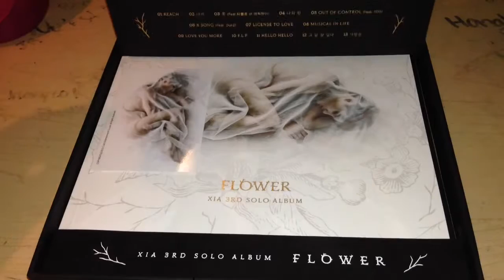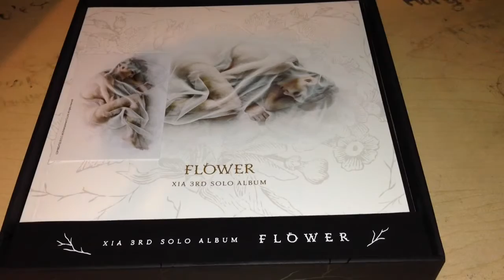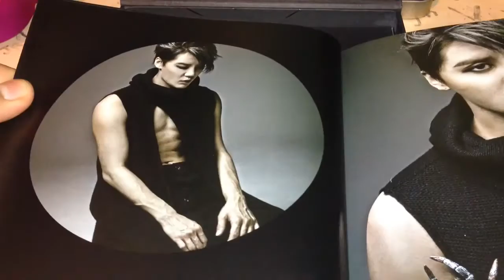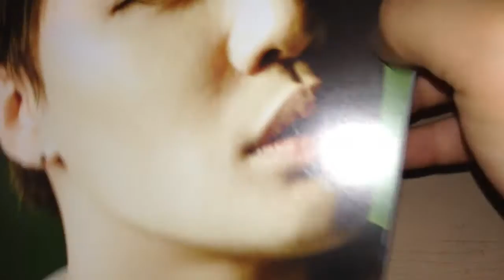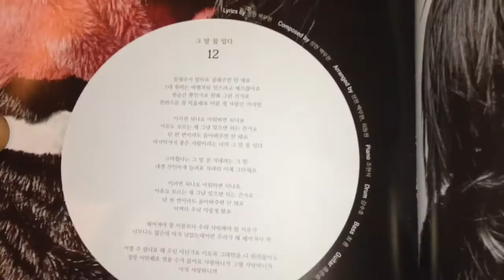Xia-Flower CD Unboxing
via YouTube Capture.unboxing xiah Junsu's flower cd.I was in awe.I liked the presentation of it.Can't wait to hear the full album.Until next time